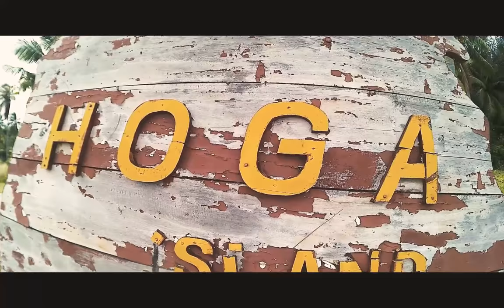Pulau Hoga - Kaledupa - Wakatobi - Sulawesi Tenggara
Liburan bersama teman-teman dari Kolaka & Makassar